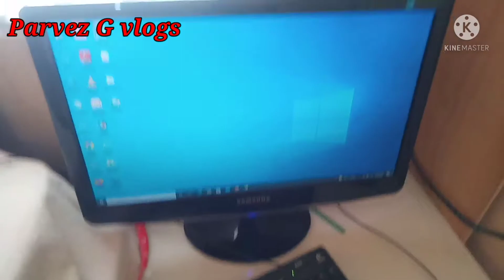Desi nashta // computer me nuksan hogaya. parvezGvlogs.